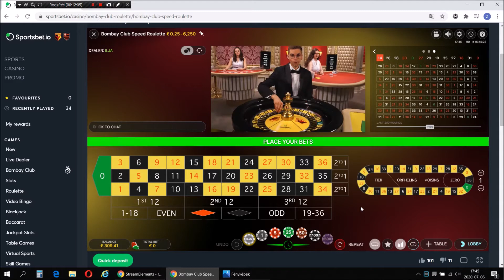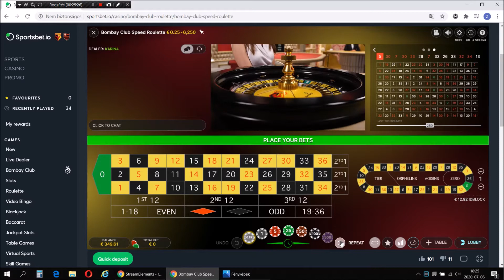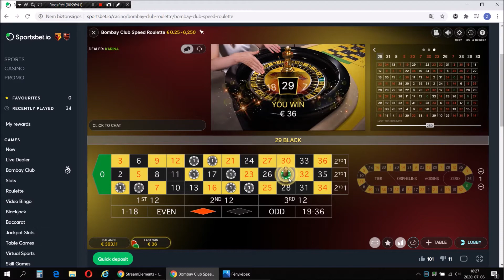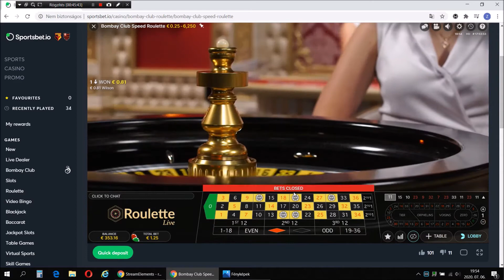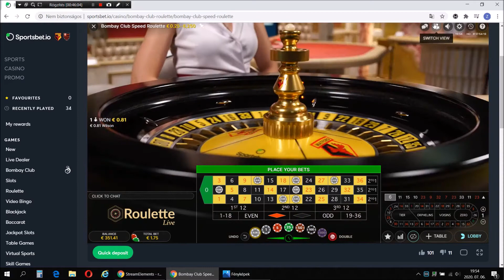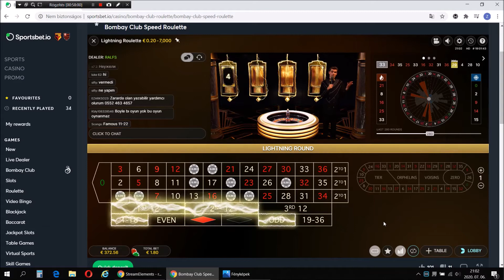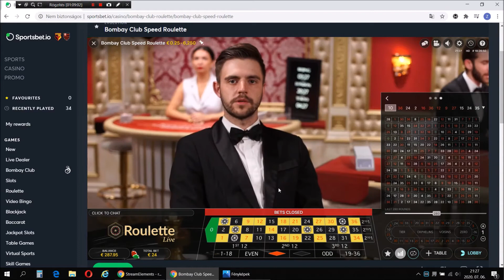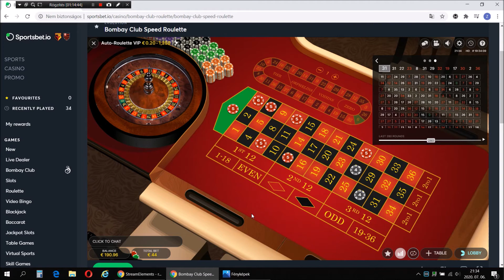5 to 9 numbers bet Live roulette session part 2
First day ,part 2
Target +100€